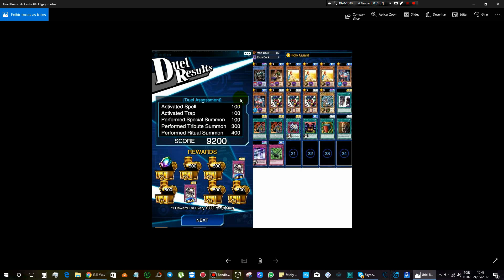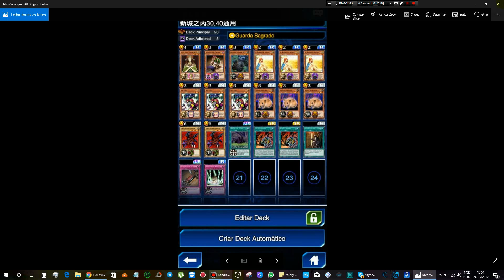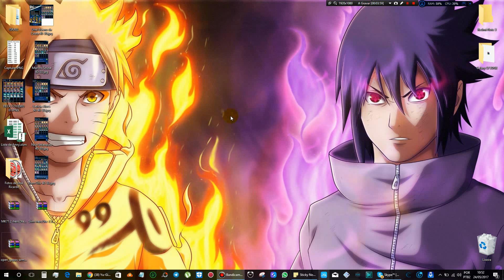5 Decks para Farmar os Irmãos Paradoxo Lv50, lv40 e lv30 | Yu-Gi-Oh! Duel Links #44